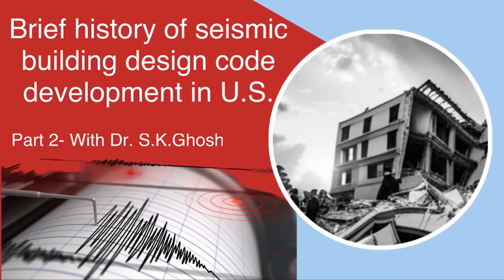Brief History of Seismic Design Building Code Provisions Development in U.S. with Dr. S.K. Ghosh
Dr. S.K. Ghosh has been involved in maintaining and teaching seismic building design provisions for decades. In this video he provides brief history of how U.S. Building code design provisions governing design of buildings in seismic areas were evolved and developed over many years. This oral history of seismic code development also provides our overall philosophy of how we approach design of buildings to stand forces of earthquake.